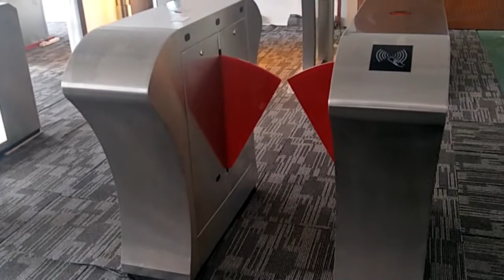flap barriers, swing barrier, tripod turnstilefull body turnstiles,fingerprint turnstyles turnstiles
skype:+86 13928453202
glass turnstiles, drop arm barrier, turnstile,3 arm baffle door，speedgate doors，giriş kontrolu,,barrier traffic gates baffles,automatic hydraulic kerb,tripod turnstile,액세스 제어